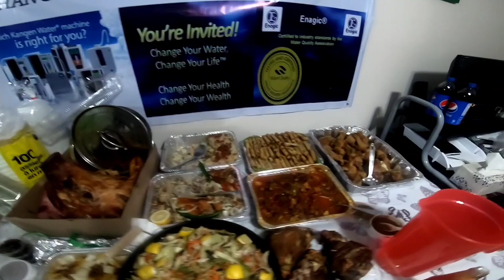Company Drivers | Owner Operator | kwentuhan, Kantahan at kasiyahan